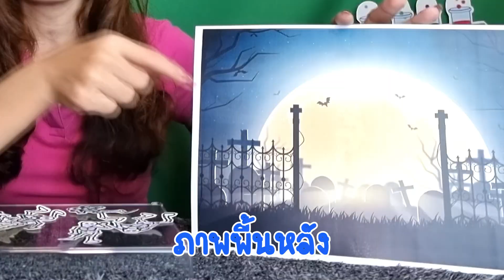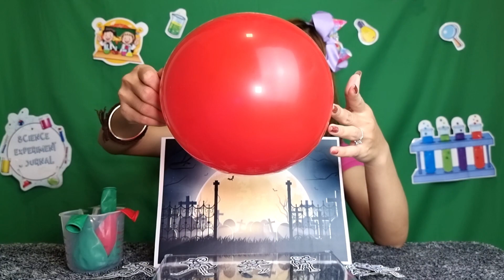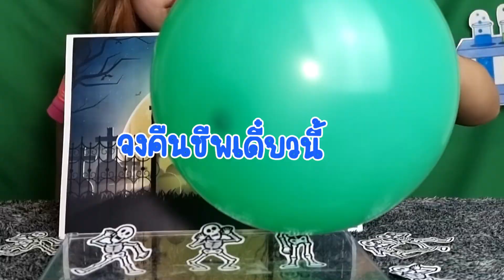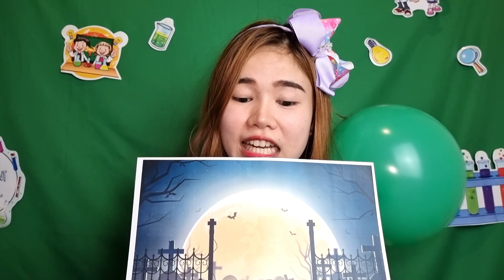การทดลองง่ายๆ "ครูเดียร์พาทดลอง" - โครงกระดูกคืนชีพ (ลูกโป่งทรงพลัง)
การทดลองง่ายๆ "ครูเดียร์พาทดลอง" - โครงกระดูกคืนชีพ